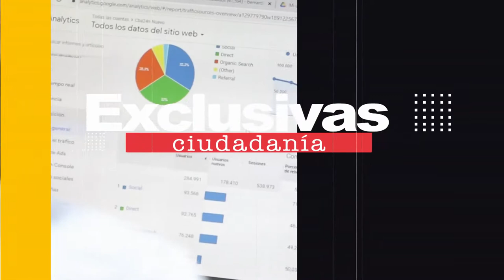Con el Diario del Lunes - Programa nº 14 - Bloque 1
En una nueva edición del programa en conjunto con Diario Perfil Córdoba, recibimos a la fórmula ganadora en Córdoba en estas elecciones de noviembre.

Así, Rodrigo de Loredo y Luis Juez, analizaron el día posterior a la jornada electiva en Argentina.